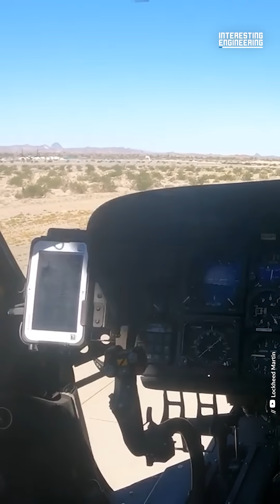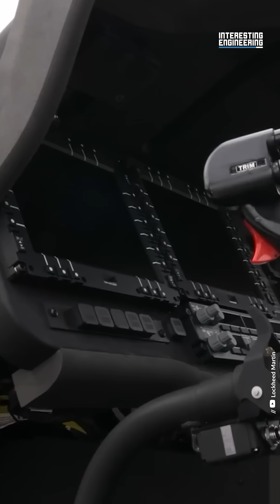Black Hawk Helicopters Can Now Fly Independently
US Black Hawk Helicopters can now fly without a pilot, thanks to the newly revealed Matrix Technology. What is it capable of? And could it revolutionize war, the same way drones did?